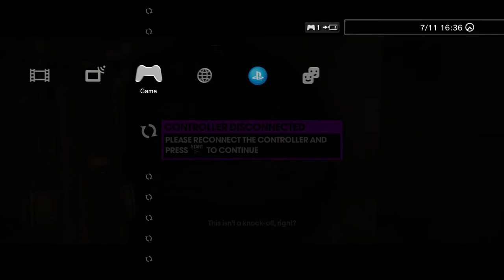Saints Row 3 Episode 6 - Meeting the Mayor With Commentary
As the Saints continue their bombardment against STAG, it's time for the boss to meet the mayor of Steelport, and you'll never guess who it is!